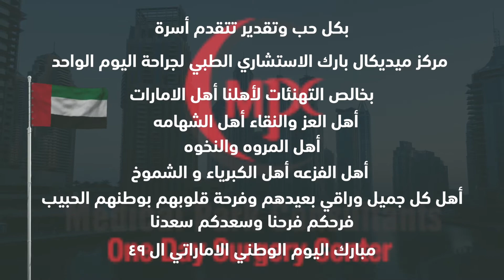National Day MPC Promo